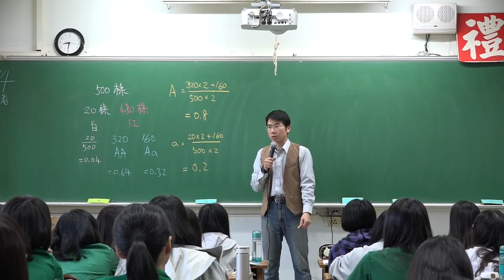跟孟德爾同時期的人不懂孟德爾的原因非常多 -其中一個是因為孟德爾使用了高深的數學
將不同的數據都化成3:1
還有1:2:1
這是很難懂的